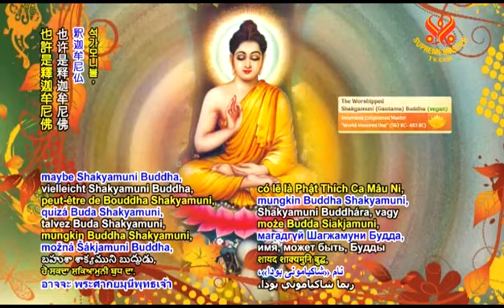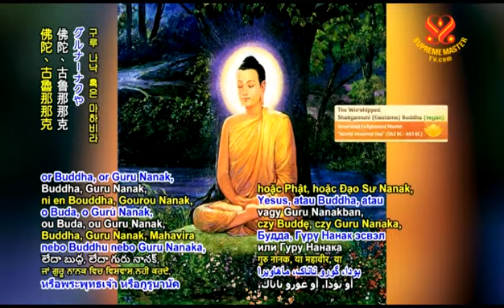Danh Hiệu của Phật là Thật , The Name of The Buddha is True - Thanh Hải Vô Thượng Sư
Âm Nhạc Thiên Đàng - Tiếng Sáo Thần Nguyễn Đình Nghĩa - Thanh Hải Vô Thượng Sư